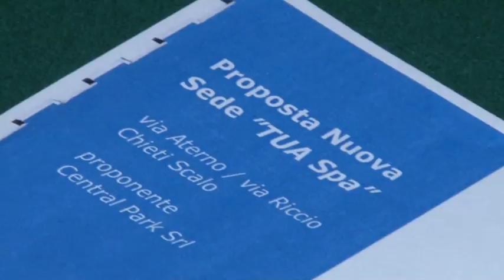Chieti. Individuata l'area dove nascerà il nuovo Distretto TUA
Il nuovo Distretto TUA di Chieti nascerà in un'area di 4500 mq di proprietà della Central Park, e che si trova non lontano dalla stazione ferroviaria, e andrà a sostituire l'attuale sito di via dei Peligni. Con la nuova struttura ci sarà un risparmio notevole per la società abruzzese di trasporti